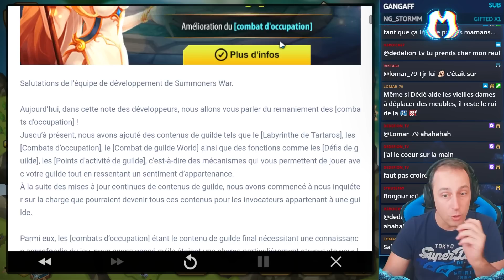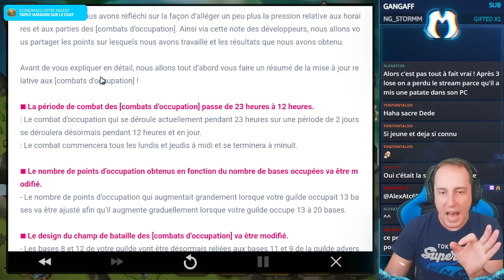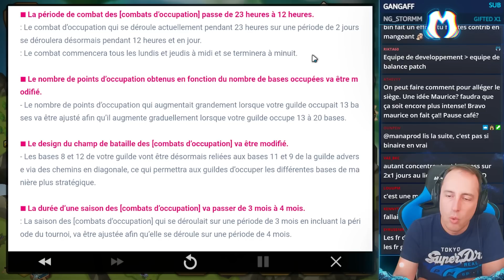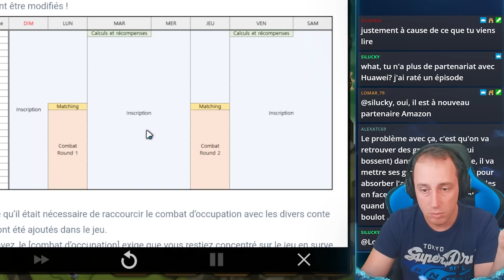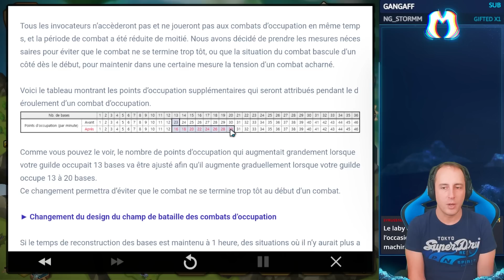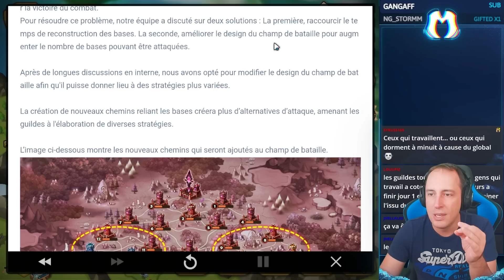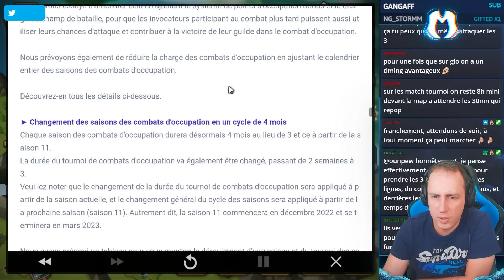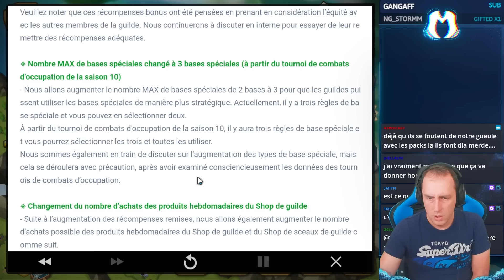LE SIEGE, C'EST FINI POUR MOI !! ANALYSE NOTE DES DEVS SUMMONERS WAR